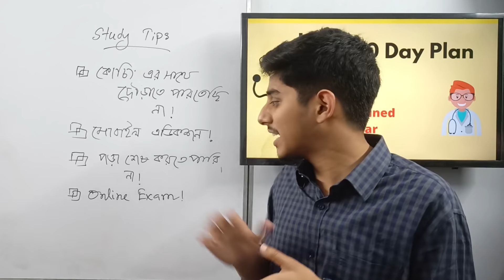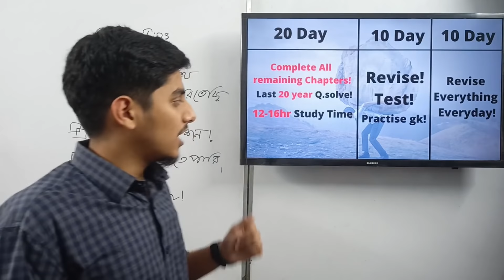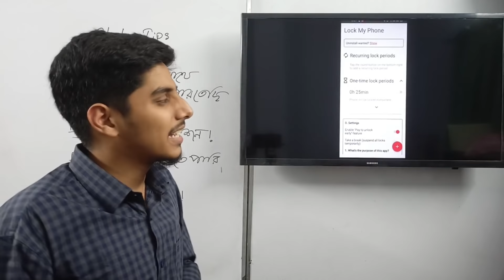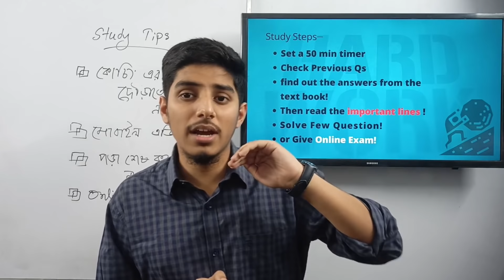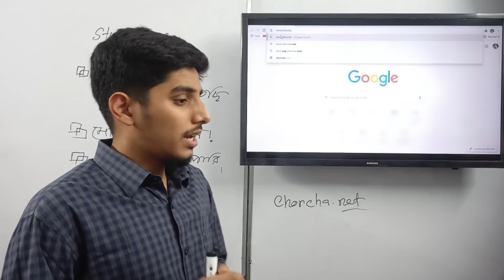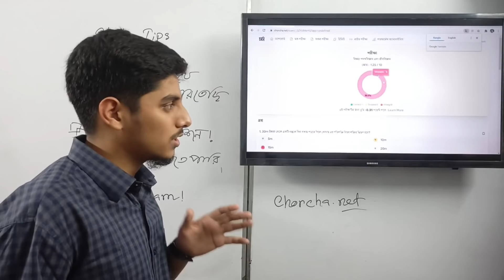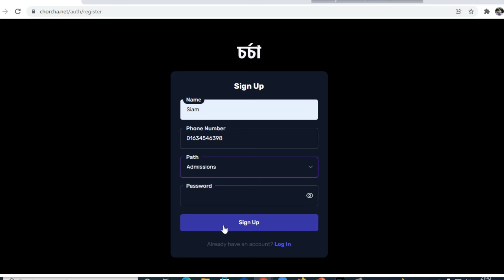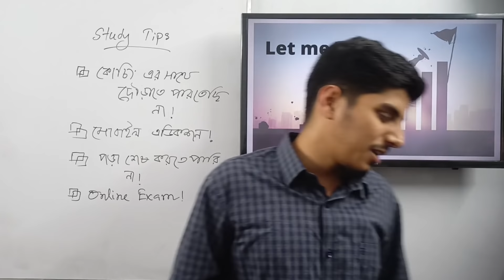Preparation Format Before Exam ; MEDICAL ADMISSION 2021 ;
ভিডিওতে মূলত গুরুত্বপূর্ণ পরীক্ষার আগে কিভাবে পড়া উচিত বা নিজেকে নিয়ন্ত্রণে রাখা সম্ভব তা নিয়ে আলোচনা করা হয়েছে।

00:00 কি কি আছে ভাই?
04:38 Mobile Phone চালানো নিয়ন্ত্রণ
07:12 Effective Study Method
10:08 নিজের মত Online Exam দেয়া
16:22 হালকা মটিভেশন